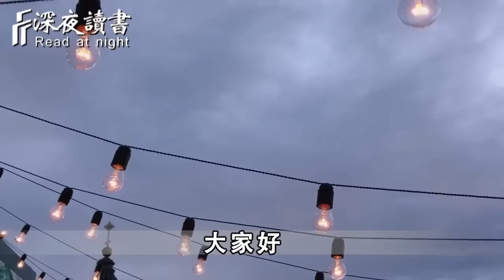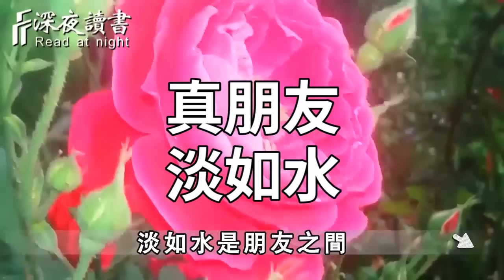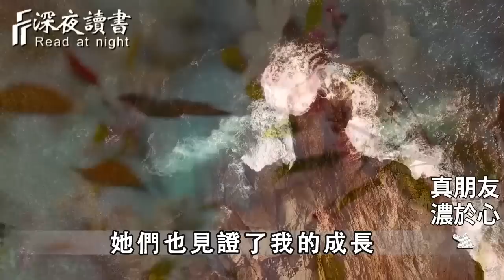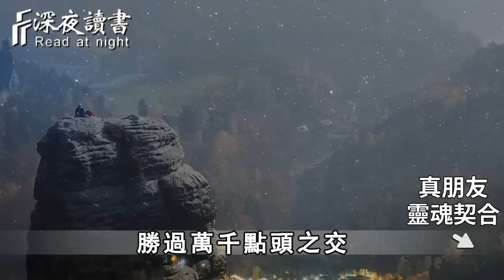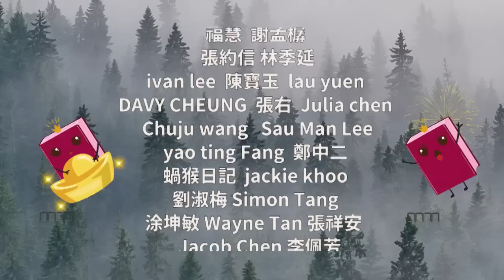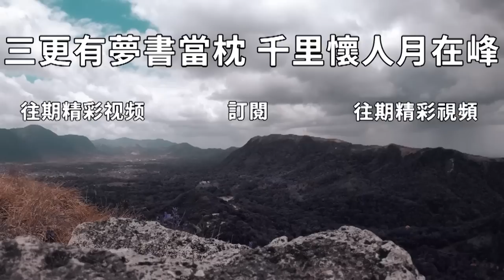一位高人提醒：中年以後，遇到這種「無用」的人，你一定要跟他深交，他們背後都藏有玄機……10個人看完，9個人開悟【深夜讀書】